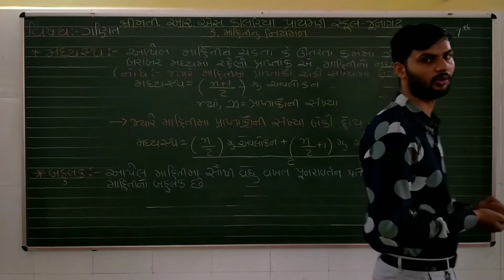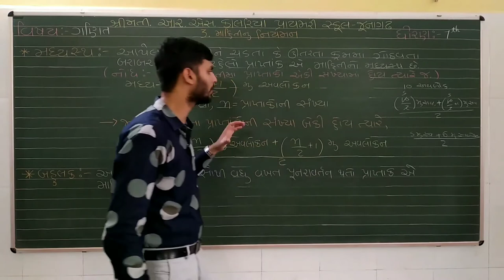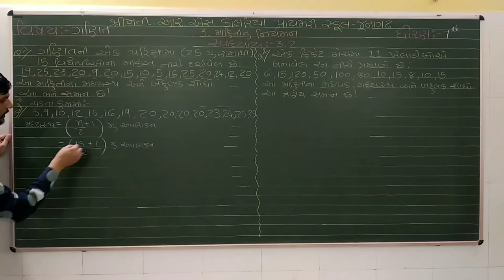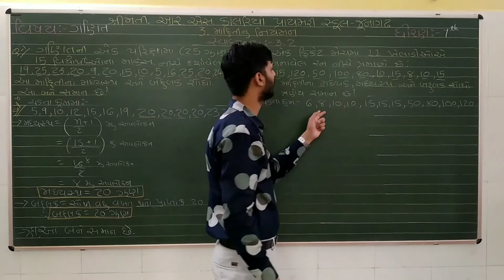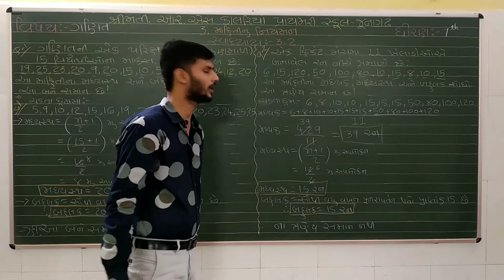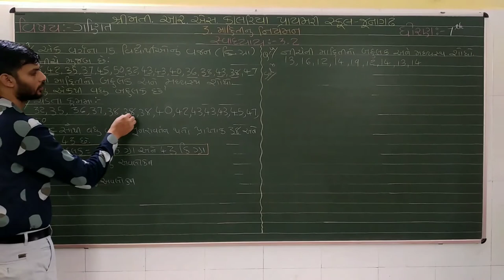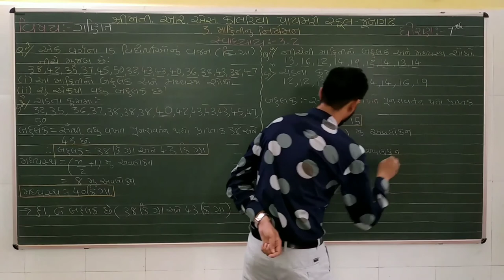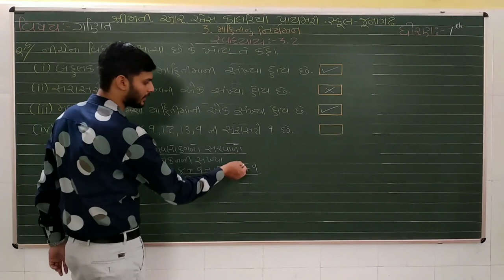STD 7 MATHS CHAPTER 3 ( PART 3 )